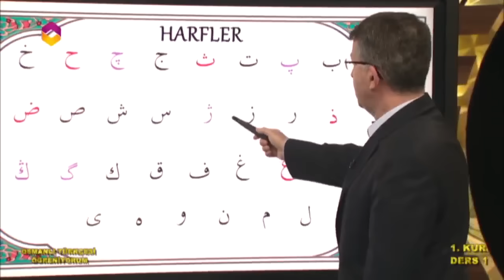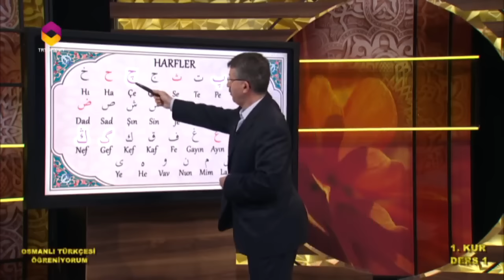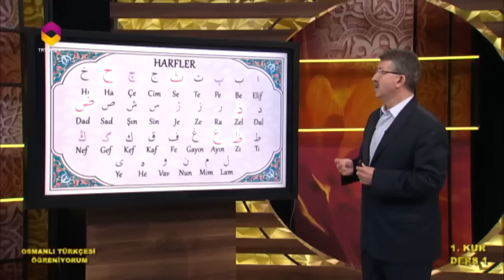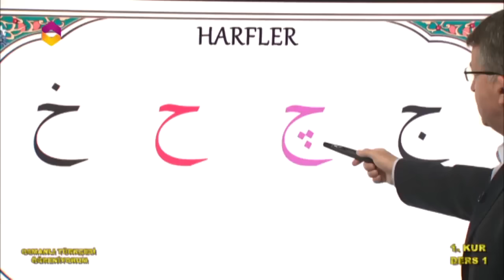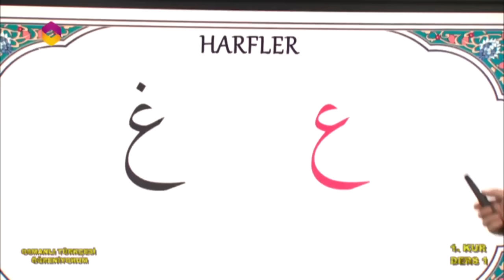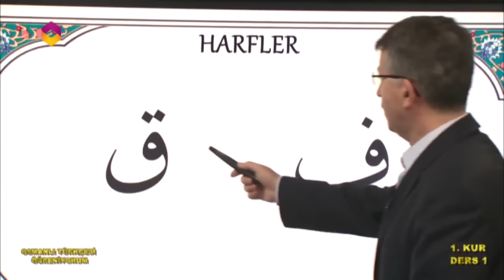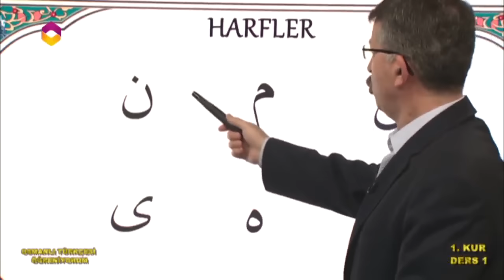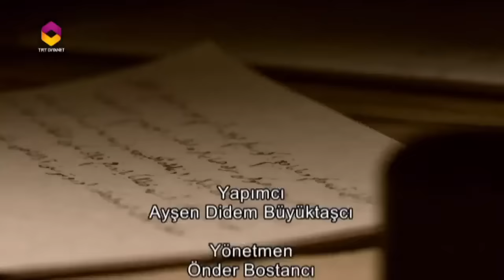Osmanlı Türkçesi Öğreniyorum 1.Kur - 1.Bölüm